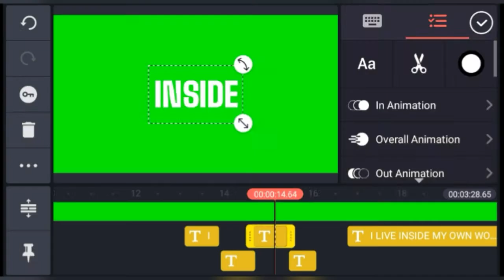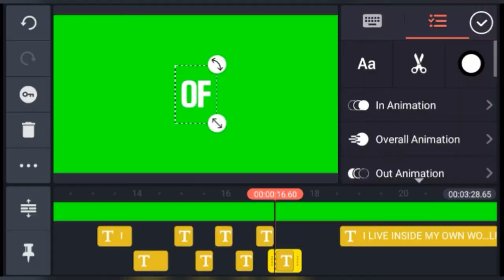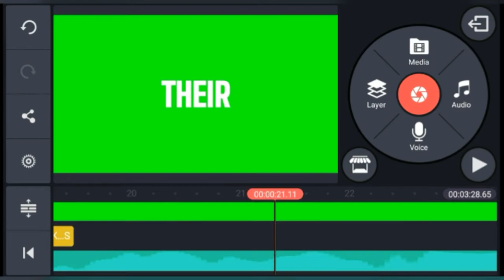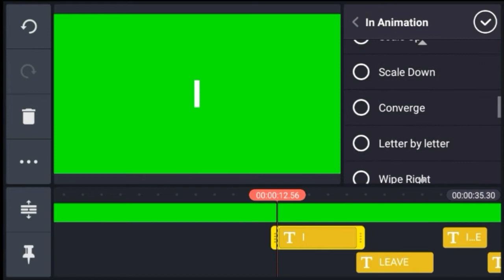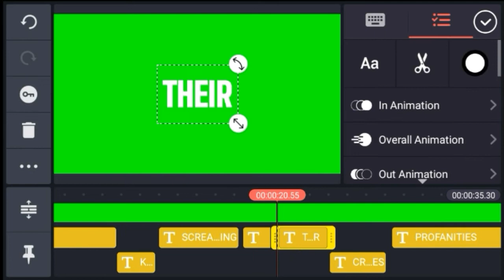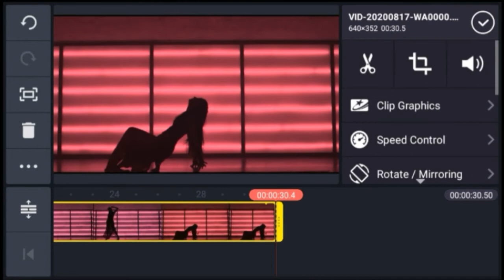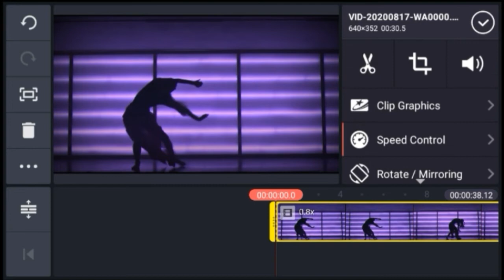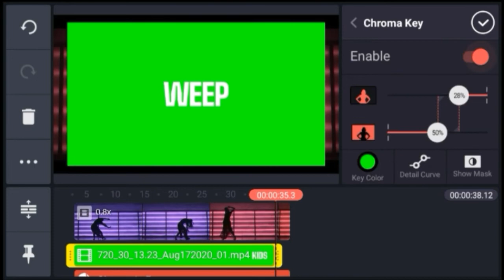Fast open lyrics status effect in kinemaster | New trendy what'sapp status